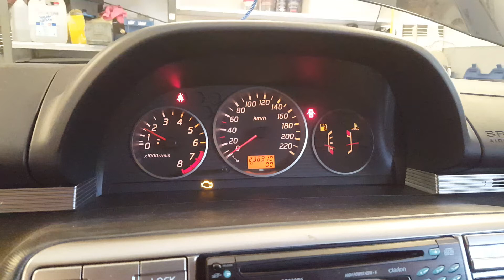X-trail High idle